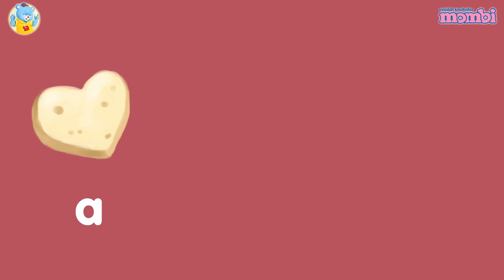Dongeng Anak Indonesia - Mombi - si Koki Cilik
Teman-teman, siapa yang suka memasak? Hmm...memasak itu seru, lho. Kita bisa mencobanya bersama ibu di rumah. Misalnya,  membuat camilan sehat seperti Loli dan Ibu dalam video ini.

Produser: David Togatorop
Editor : Sigit Purnomo
Videografer : Inggar Rivaldi, Bambang Tetuko & Glent Bonefasio
Video Editor: Glent Bonefasio, Bambang Tetuko & Inggar Rivaldi
Social Media Team : Sepdian Anindyajati